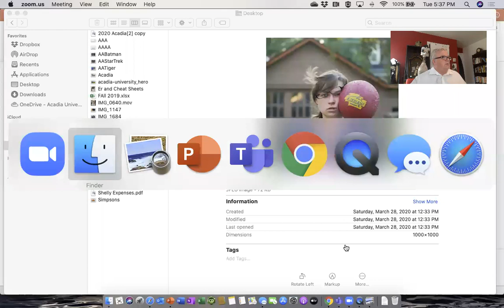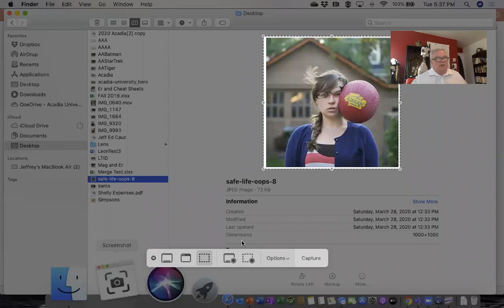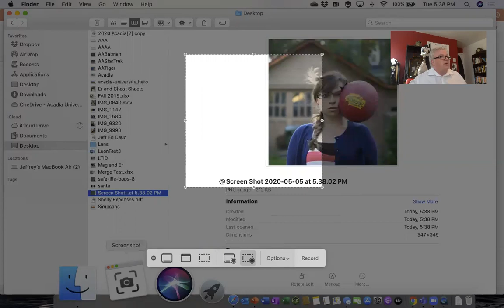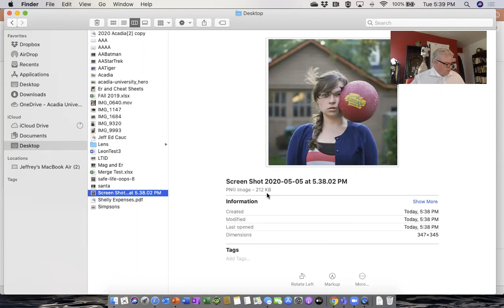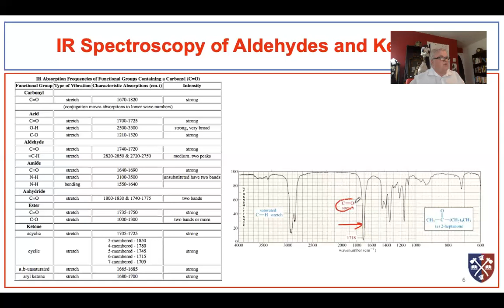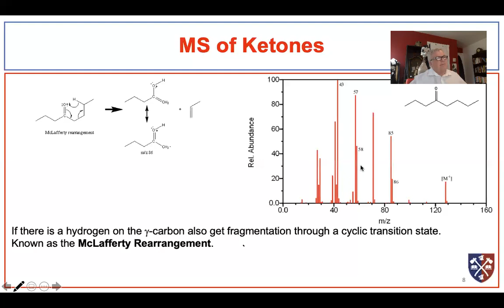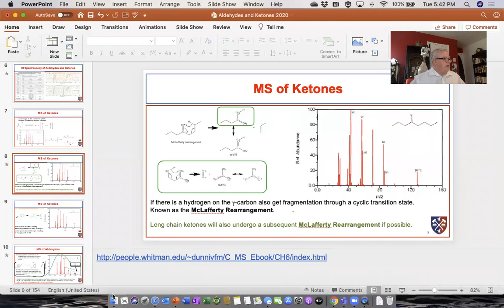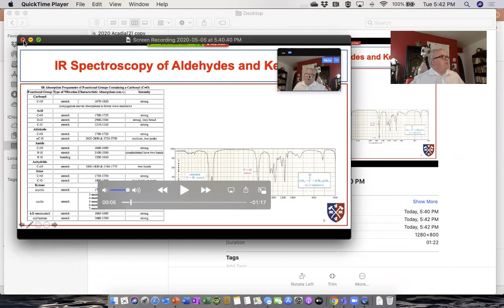Creating a Screenshot Video on a Mac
Learn how to use the program Screenshot that comes standard with your Mac to create screen captures. Both still and video.